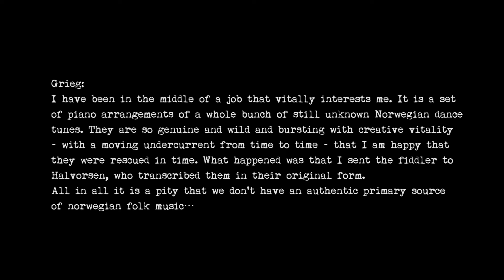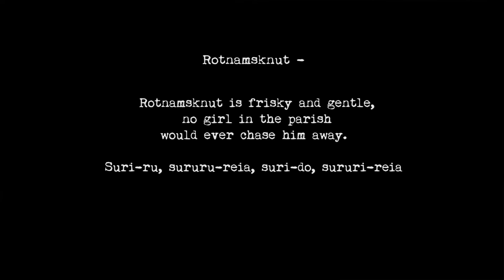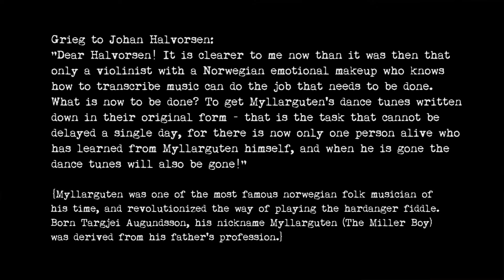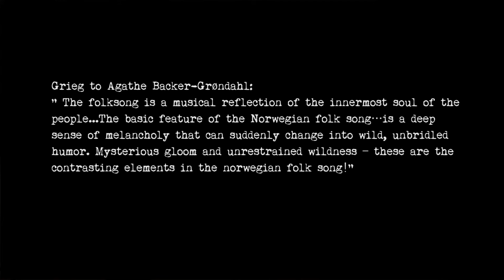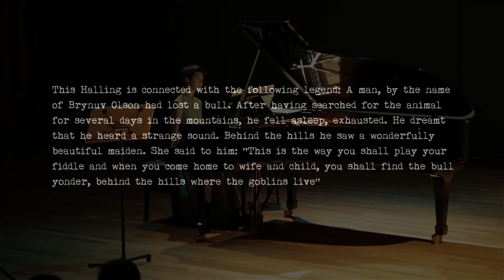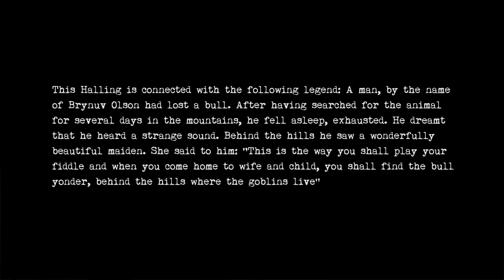E.Grieg + J.Halvorsen / 92steel&guts - Norwegian Folksongs and Dances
92steel&guts presents: The Way North
4th January 2015, Esplanade Recital Studio, Singapore.

A selection of norwegian folksongs and dances, transcribed by Edvard Grieg (piano) and Johan Halvorsen (fiddle). Improvised upon and arranged by Choy Siew Woon, Tang Tee Tong and Wong Yun Qi.

Kulokk - 0:00
Siri dale visien - 1:53
Der Stander to Piger - 3:07
Rotnamsknut - 5:00
Springdans (etter Myllarguten) - 6:17
Haugelat Halling - 8:41

joined by narrators Yeo Zheng Yi, Haresh Sivaram and Nurliana Abdullah.

Videography: Yeo Chun Yi, Ng Wei Ping
Sound Engineer: Lee Guo Sheng